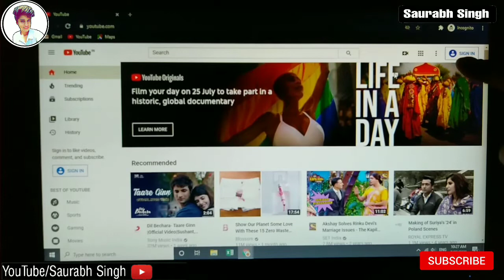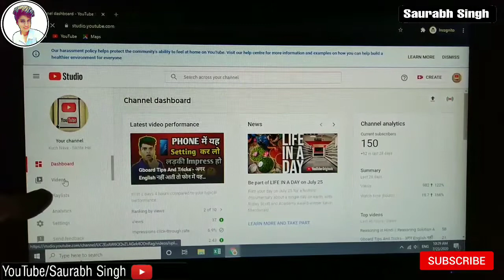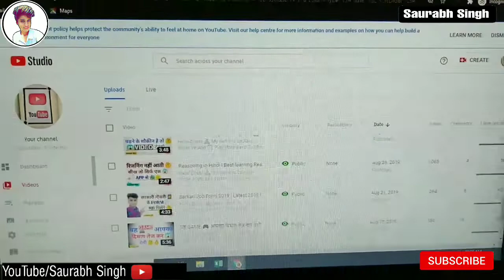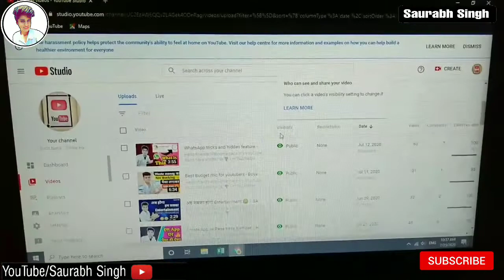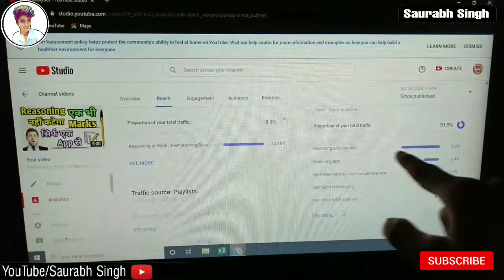How To Grow YouTube Channel Fast In 2020 | Best Tips to Grow on YouTube | How to Get 1000 Subscriber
Hello Friends
Welcome back my YouTube
Kuch naya sikhte hai ❣️

I m
SAURABH

FRIENDS
welcome to my channe

Friends
in this video of today, I have told you how to grow YouTube channel, I do not think anyone would have told all these things to you guys, in this video I have told you what to do to grow YouTube channel friends of your people

There should be two such videos which have given you more views and more subscribers. Watch the video for complete information. Hope you will like the video

1.How to grow YouTube channel fast in 2020
3.YouTube channel fast grow 2020
5.technical guruji how to grow YouTube channel
6.best tips for grow YouTube channel
7.how to start a YouTube channel
8.how to earn money from Youtube
9.how to promote YouTube videos
10.how to start a YouTube channel and earn money in India
11.how to create a YouTube channel
12.YouTube channel kaise grow Kare
13.how to grow YouTube channel
14. youtube se pese kese kmaye
18. how to grow gamming youtube channel
19. how to grow vines youtube channel
20. grow on youtube with tubebuddy
22. how to make money on youtube
23. how to grow PUBG youtube channel
25. how to create youtube channel

Channel for Entertainment video ☝️☝️☝️

Dosto yeh hai kuch Meri or videos ke links jinhen ap jarur dekhe

⛔My Mic -

⛔ My new Tripod Amazon -

⛔ My mobile -

⛔ My earphones -